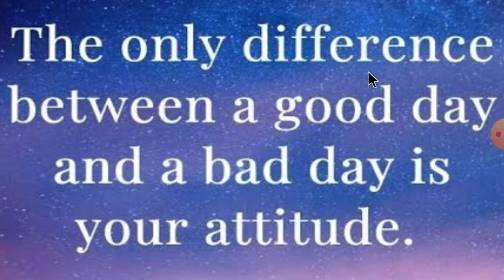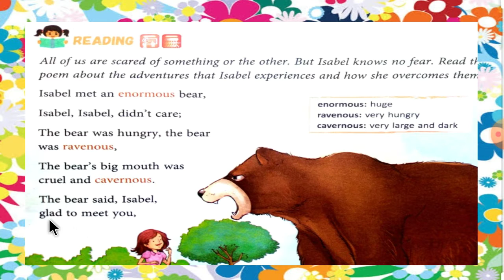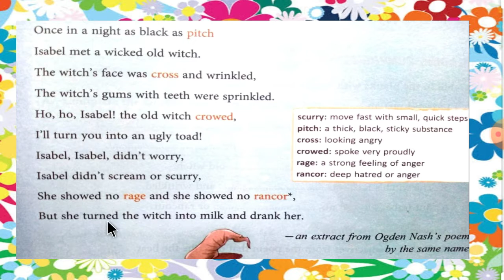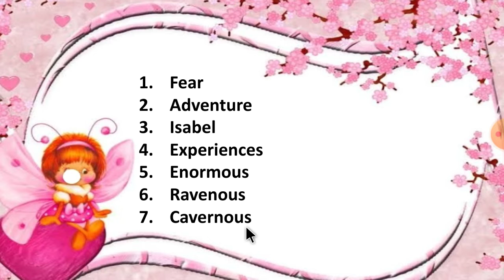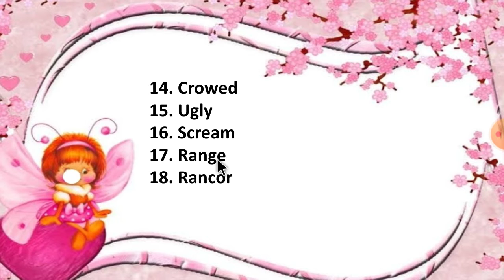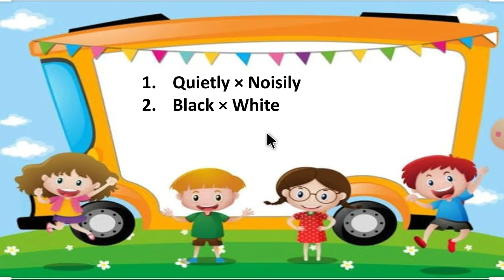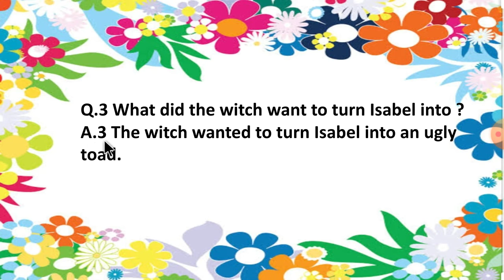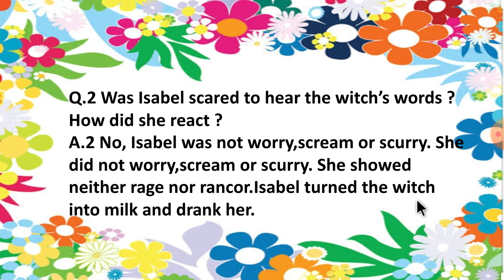English Medium - STD - 4 - ENGLISH - P - 8 - Text + Fair - Revision